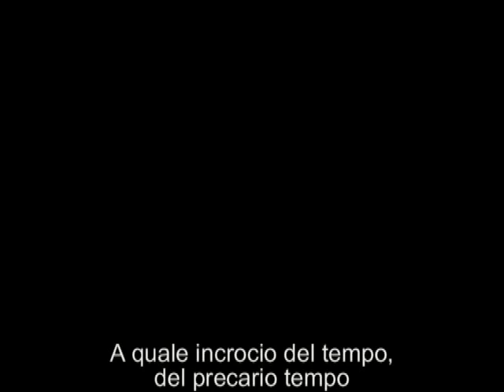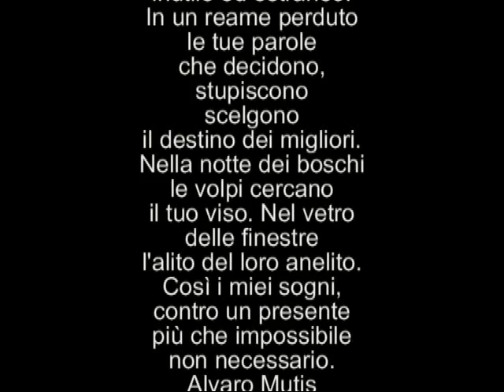L' ultimo cielo del 2009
Buon 2010